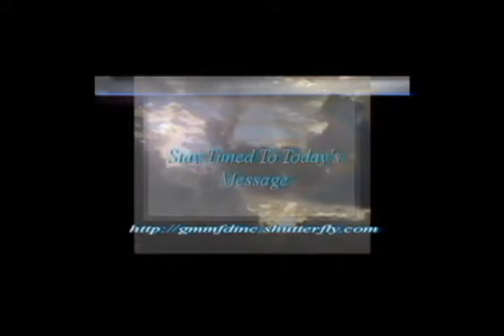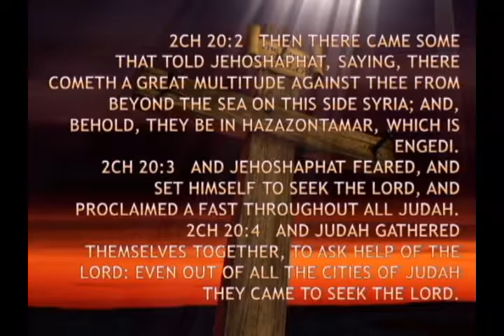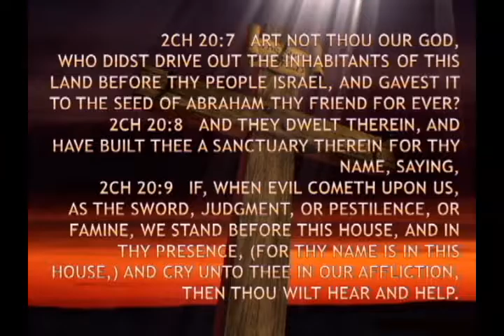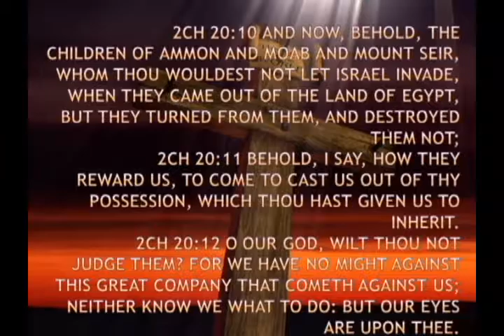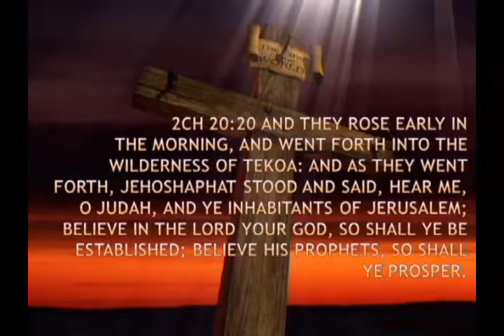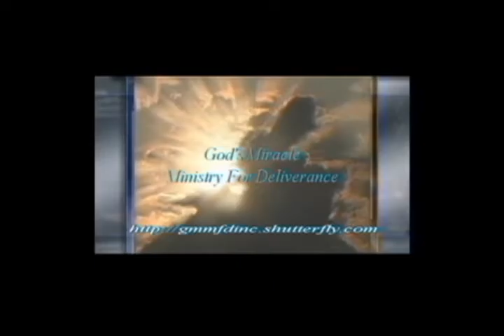god miclies the battle